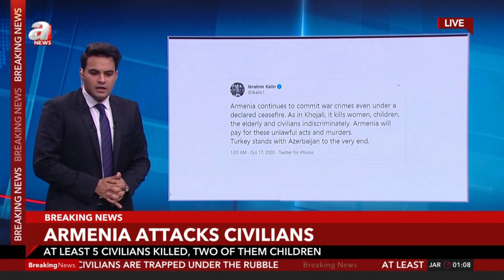Armenia once again targets civilians in Ganja with missile attacks – Ahmad Shahidov talks to ANews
Several Azerbaijani civilians were buried under debris in Ganja after the occupying Armenian forces launched a missile attack. The heinous attack carried out by Erivan forces destroyed a multi-story resident building in the second-largest city.

The civilians in Azerbaijan's second-largest city, Ganja, were hit hard by missile attacks by the Armenian army.

More than 20 houses were destroyed, according to preliminary information.

Talking to ANews, Dr. Ahmad Shahidov, head of Azerbaijan Institute for Democracy and Human Rights, said that the Armenian army also launched missile attacks on Mingachevir today.

At least 47 civilians had been killed and 222 injured due to the fresh Armenian attacks, said Ahmad Shahidov.